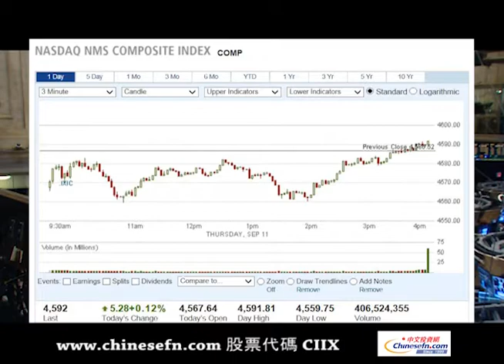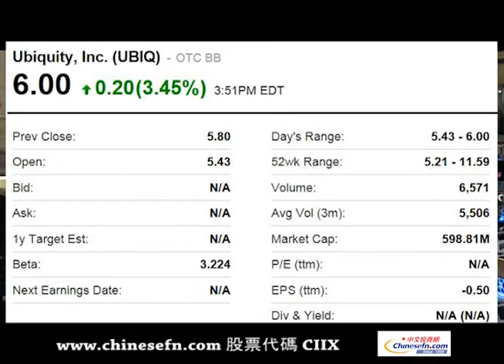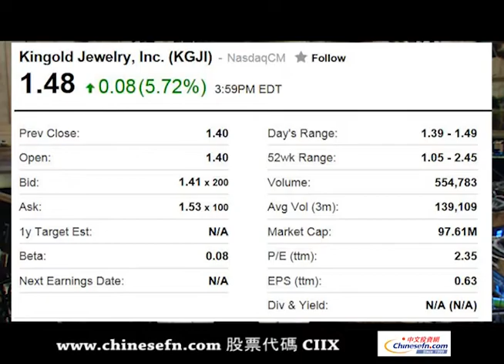美股收盤漲跌不一 道指下跌0.12%